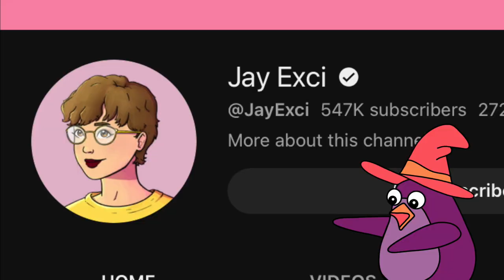This could DESTROY Doctor Who…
Where will the show go after the 60th? Will David Tennant's return cause a spike in viewers? Will those viewers stick around, or will the show decline once again?